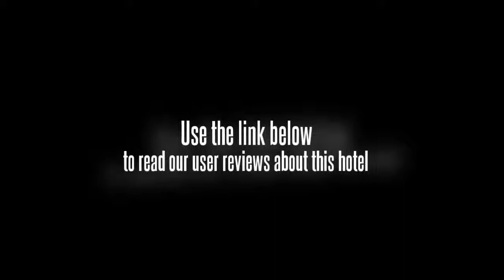Hotel 2 Heaven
The Hotel 2 Heaven is set only a short walk away from Tapgol Park and Insadong and within a 20 minute walk to the city centre. The hotel is conveniently located for sightseeing in Seoul with Cheonggyecheon and Ssamziegil within a 10 minute walk.